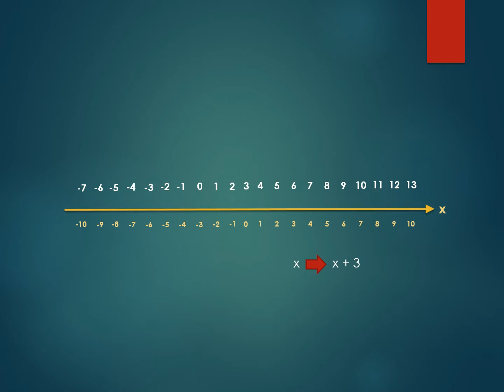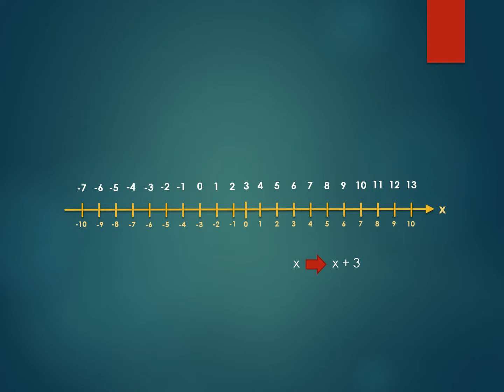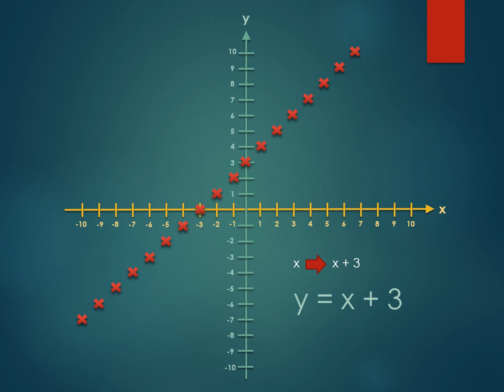I8 - Ábrázolás koordináta rendszerben